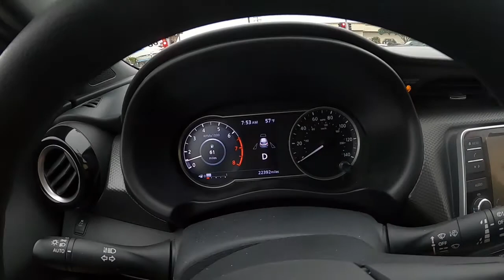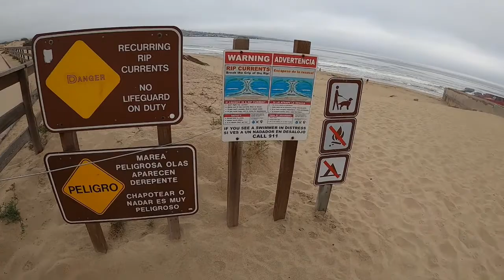День 2, Часть1, Монтерей, Калифорния. Август 11-13, 2020.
Trip to Monterey California USA. August 2020